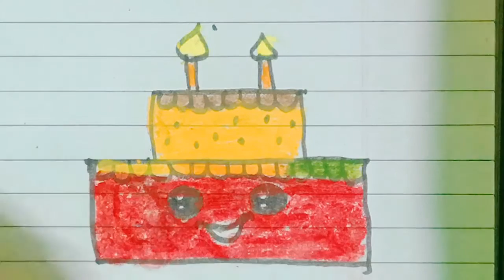cute cake 😋 drawing 😋